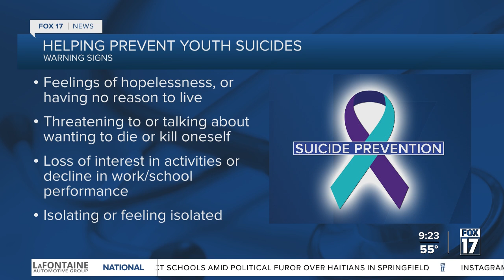You are not alone; how to find help preventing suicide